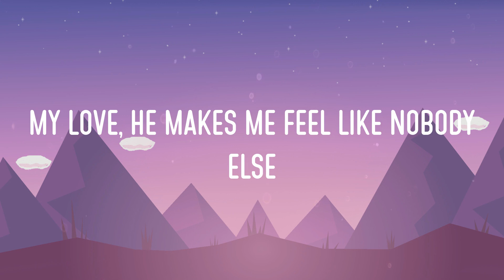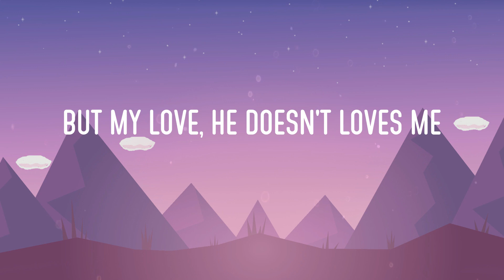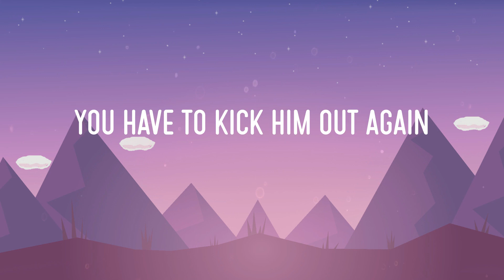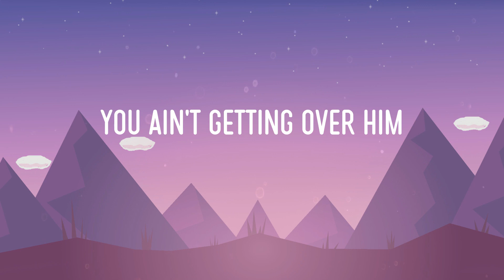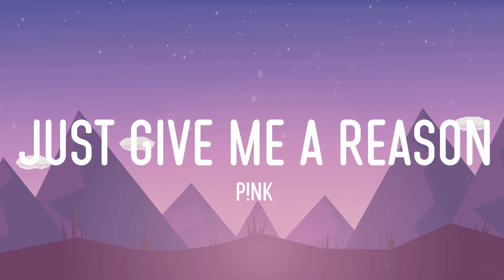Dua Lipa - New Rules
Dua Lipa - New Rules (Video Lyric)

Lyrics:
New Rules (Lyrics) - Dua Lipa || P!nk, Maroon 5, Lady Gaga